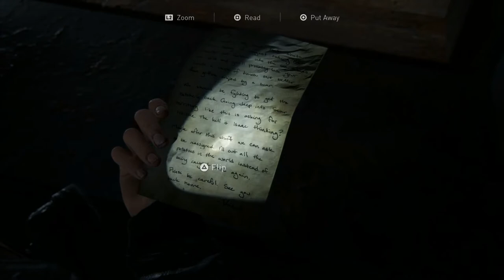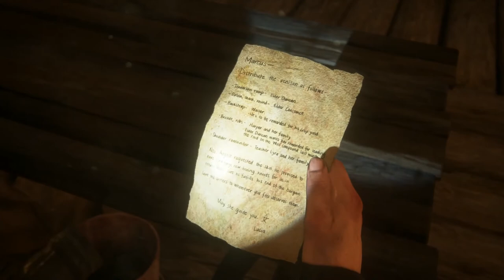The Bridge | Last Of Us Part 2 Gameplay Walkthrough Part 29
Hey everyone Hello and Welcome to The Last Of Us Part 2. This is going to be a full walkthrough as well as a review at the end. In this intense part we get to the bridge needed to make our way to the island but uhhh seem's like someone's been playing to much warzone and got some sniping skills. sucks they gotta try it on me though...i call aim bot hacks

Art by:tamarinnndkls

Stay Awesome!